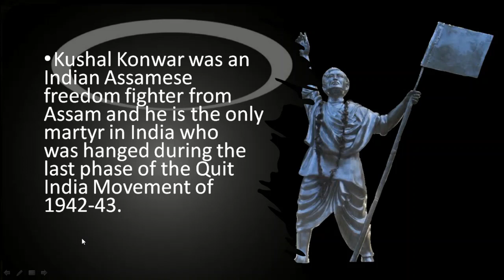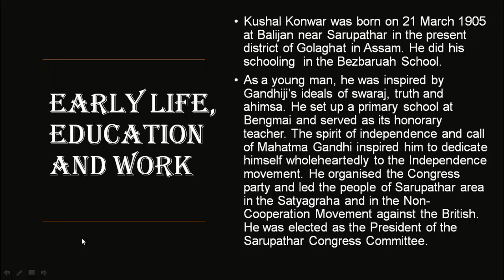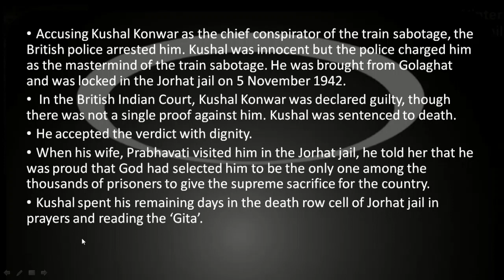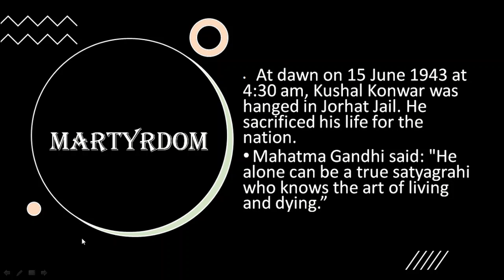"SWATANTRA DESH, SENANI VISHESH- HAMARA BHARAT SARVASHRESHTH"